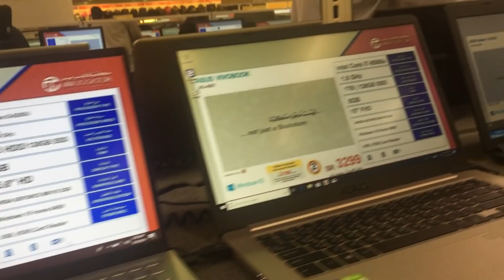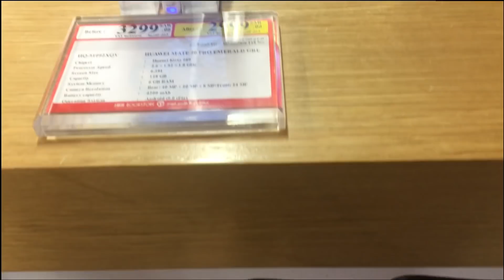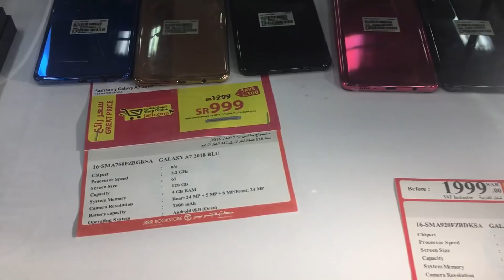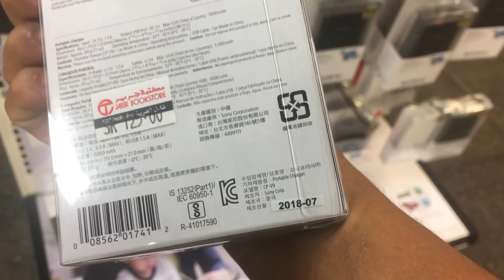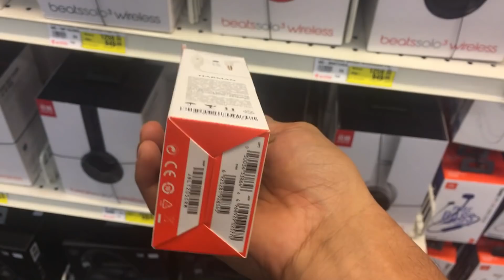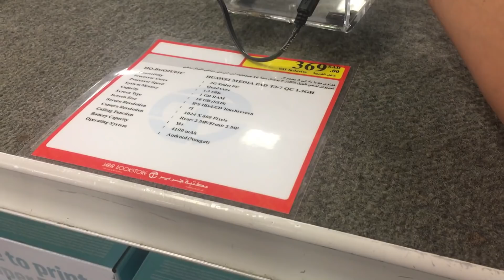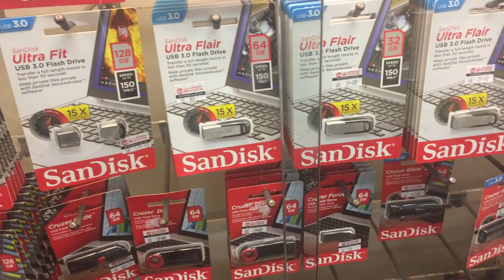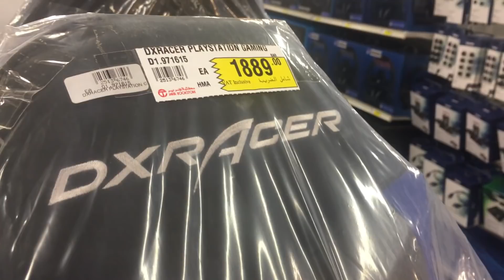MURANG GADGET SA SAUDI | JARIR BOOKSTORE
Naka sale halos lahat ng gadgets nila mga kabayan. Visit nalang po kau sa pinaka malapit na Jarir sa inyong lugar.